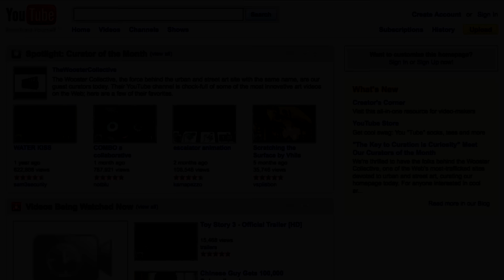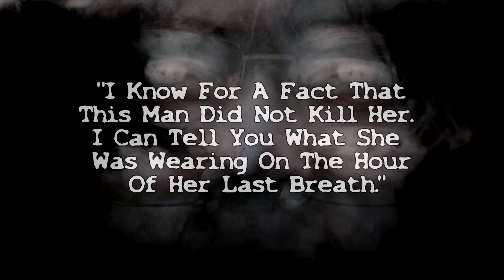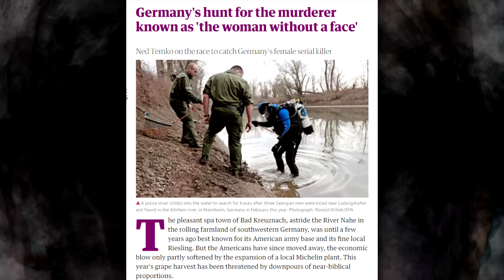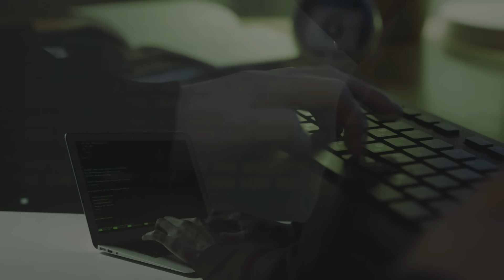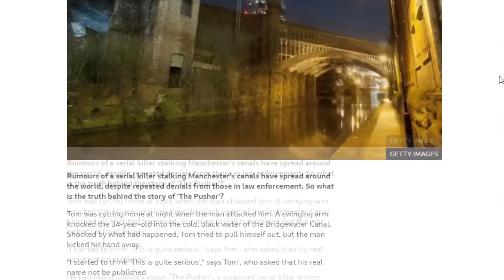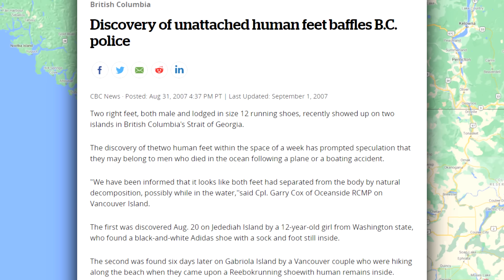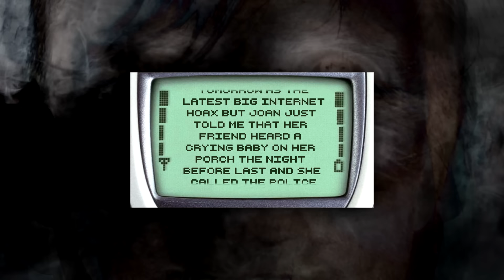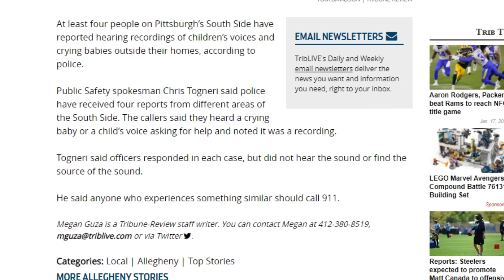Serial Killers That (Probably) Don't Exist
Hoax? Urban legend? Real? An investigation into a number of serial killers that people think exist, but (probably) don't.